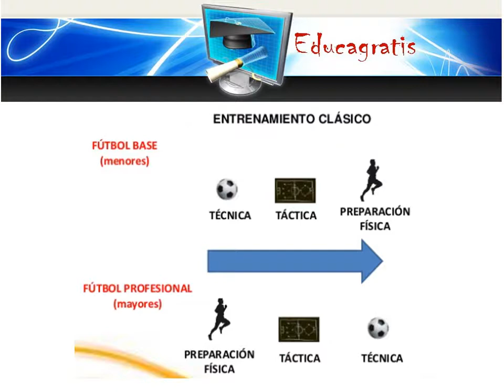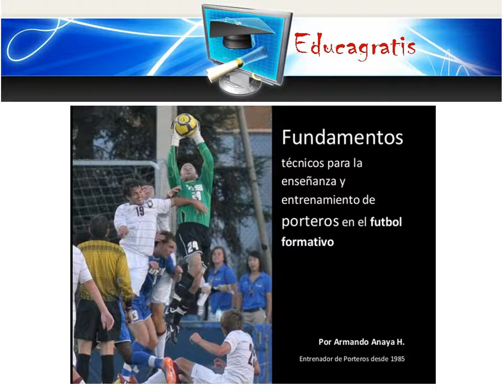Curso de Preparacion de Porteros